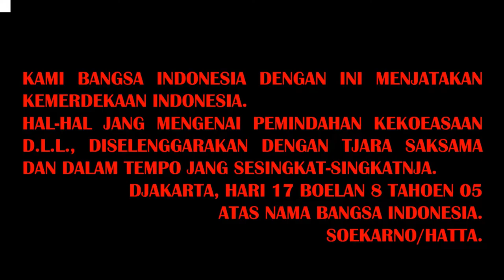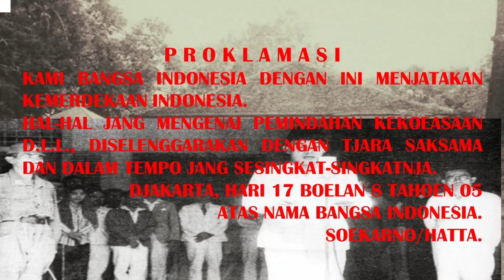SEJARAH SINGKAT PROKLAMASI KEMERDEKAAN INDONESIA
Sejarah Singkat Proklamasi Kemerdekaan R.I mulai dari Latar Belakang, Peristiwa Rengasdengklok dan Penyusunan Naskah Proklamasi.